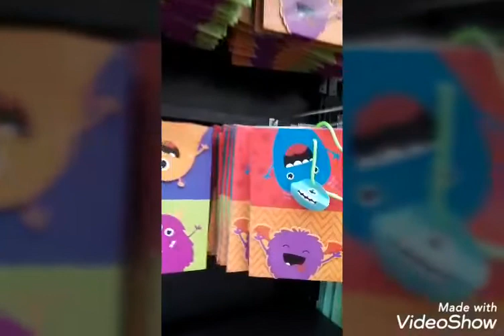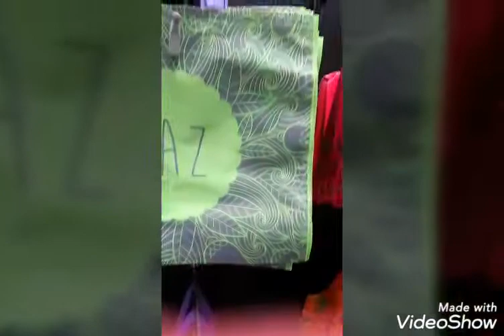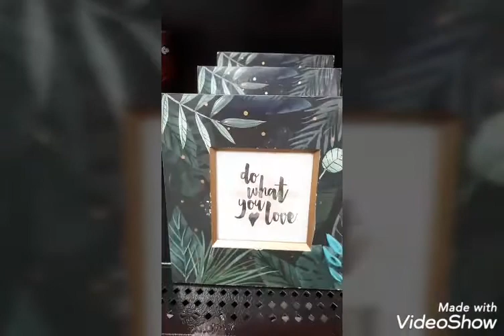PRICHOS, MI ESPACIO FAVORITO EN WALMART...VAMOS🏃‍♀️🛒,todo lo de fiesta a 300 colones😉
A pesar de no tener muchos surtido , ni colecciones divinas.Siempre se consiguen cositas lindas y de utilidad personal y el hogar.😀